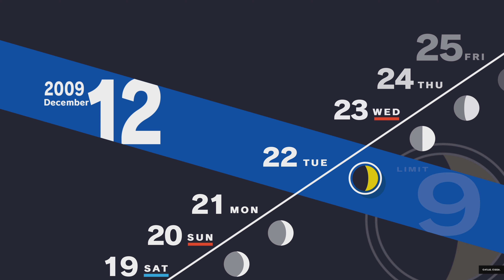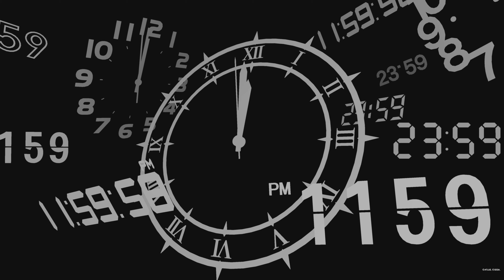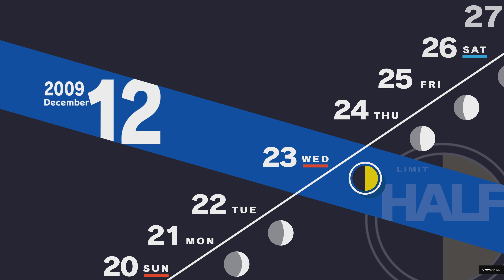Persona 3 Reload [47] - Harabah 2nd (12/22 - 12/23)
*Japanese Voices, Merciless*

*Timeline*
0:00 12/22 Sparring with Ken
3:48 12/23 Akihiko & Ken's Resolve
5:48 12/23 Evening
7:44 12/23 Tartarus Entrance
7:56 Rescuing Cat
8:26 Harabah 198F
8:49 Phantom King
10:47 Icebreaker Lion & Luckless Cupid
12:53 Rampage Drive
16:49 Vehement Idol
20:42 Samurai Siblings
22:23 Scornful Dice
24:57 Minotaur Nulla
29:21 Harabah 226F
30:51 Morbid Book
34:52 Gold Hand
45:31 12/23 Leaving Tartarus